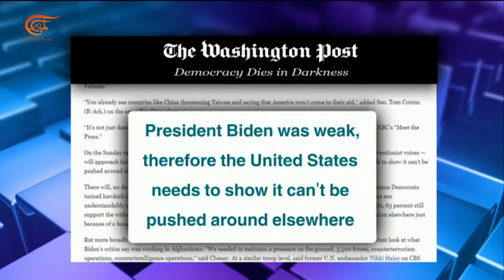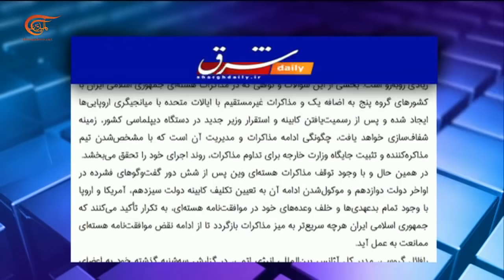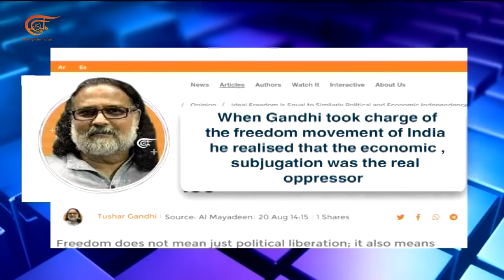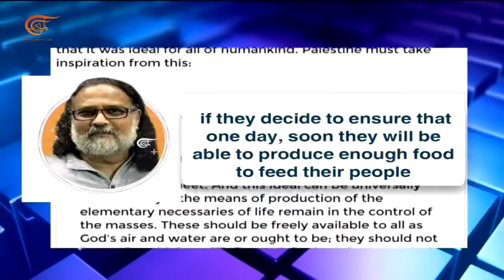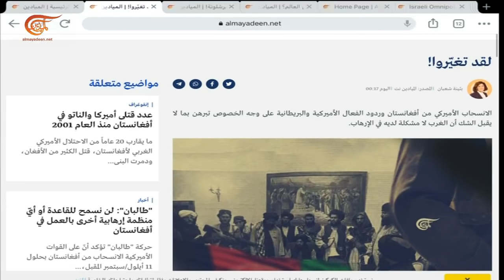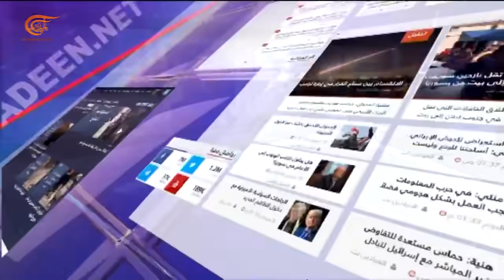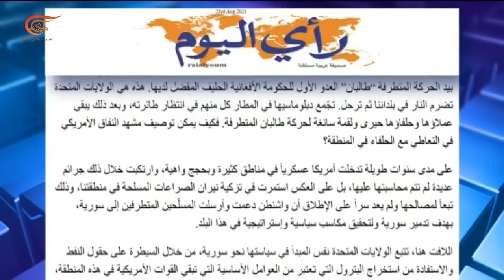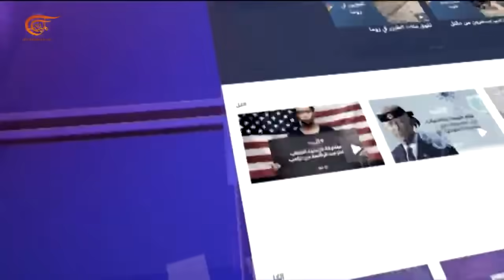بالحبر الجديد | نفط المقاومة يؤرق السفارة الأميركية في لبنان | 2021-08-23